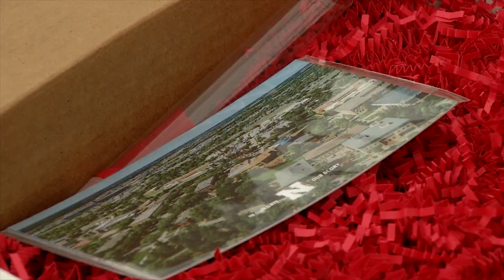Go Big Grad: A Husker Graduation Celebration | May 2020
A pandemic required alternate plans for celebrating graduation of the Class of 2020. University of Nebraska-Lincoln Chancellor Ronnie Green hosts a virtual celebration for May 2020 graduates.